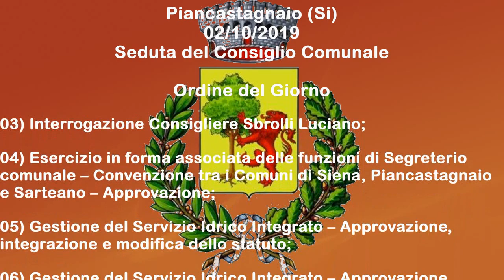Piancastagnaio 04/09/2019: Consiglio Comunale (Parte 2 di 2)